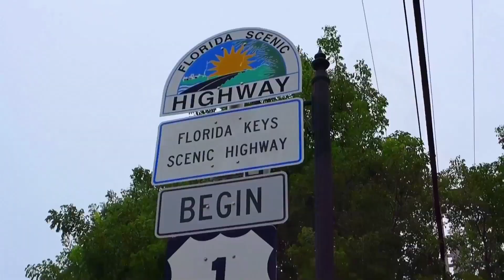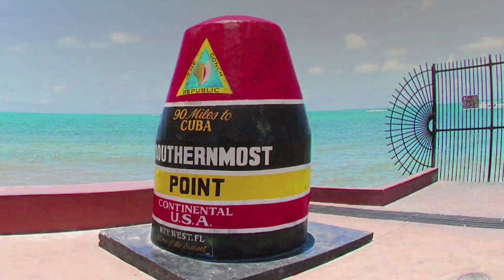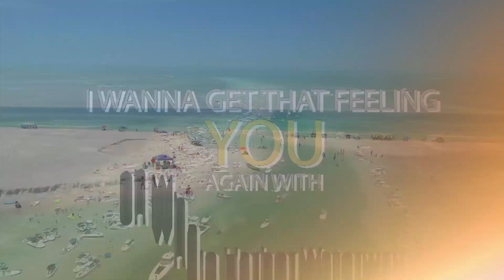Ray Boone EPK House Concerts Master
Ray Boone Songwriter House Concerts